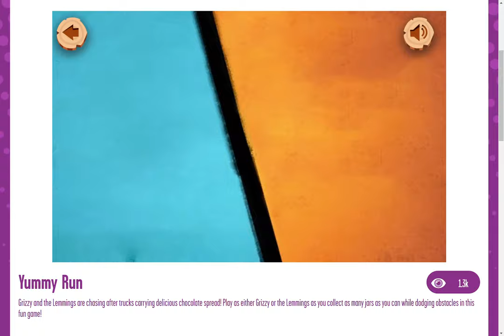Grizzy & The Lemmings: Yummy Run - Catch The Trucks Carrying Chocolate Spread (Boomerang Games)